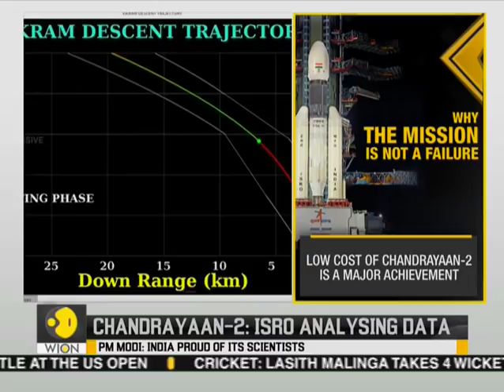WION Exclusive | In conversation with Chris Hadfield, First Canadian who walked in space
WION Exclusively speaks to Chris Hadfield, First Canadian who walked in space.